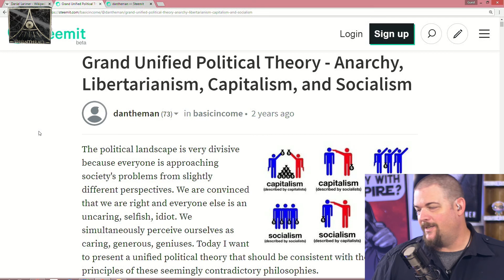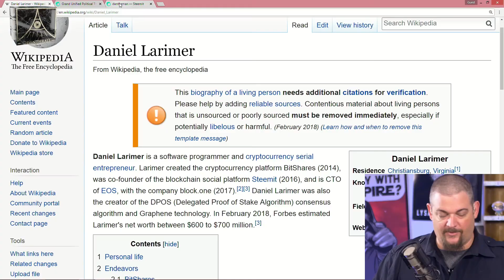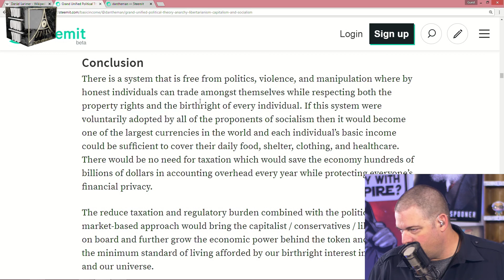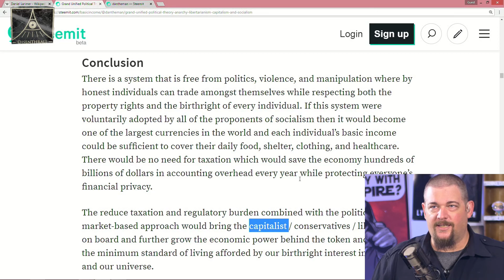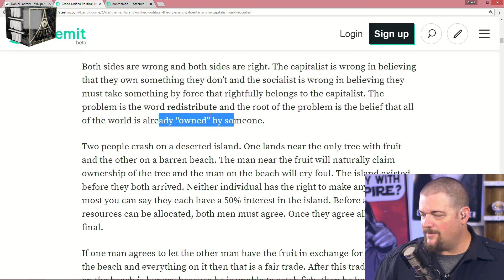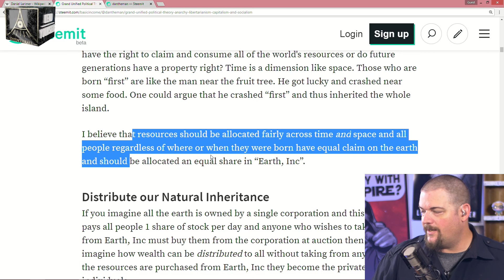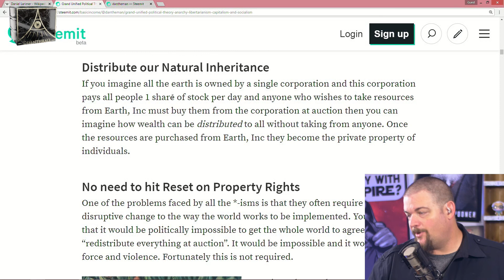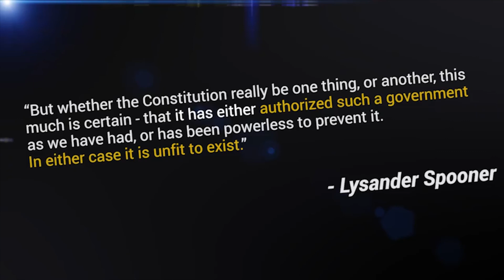Daniel Larimers Crypto-Communism...?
A viewer asked me to review an article by Daniel Larimer which he calls his "Grand Unified Political Theory" in which he tries to design a system which satisfies both socialists and capitalists... But it seems to just be communism with extra blockchain-steps.

For links to our:
Supporter Platforms
Swag Stores
Discord Server